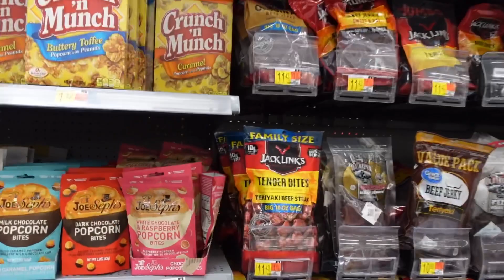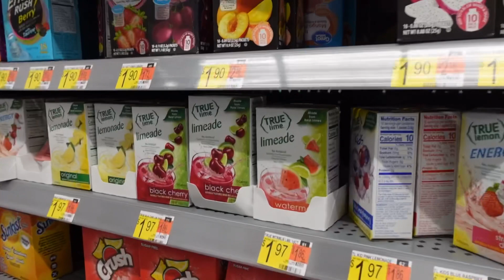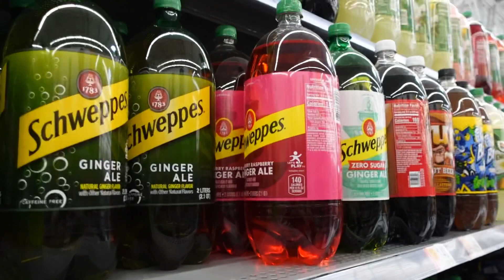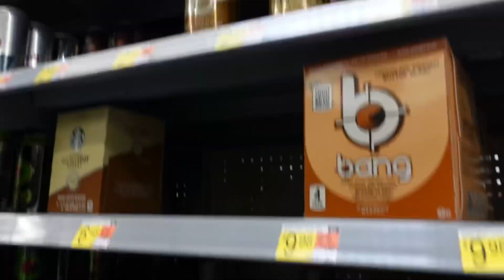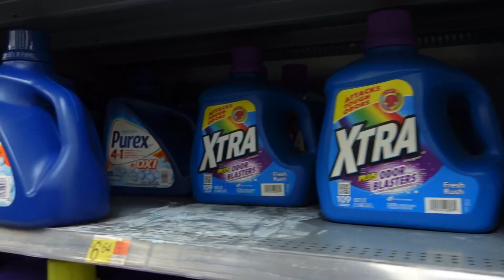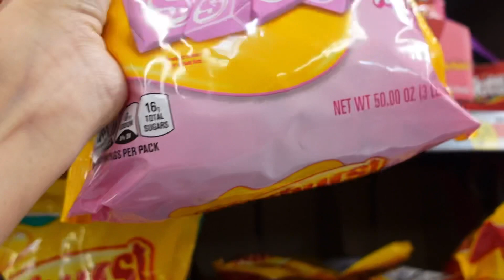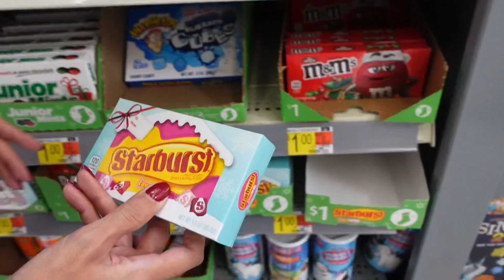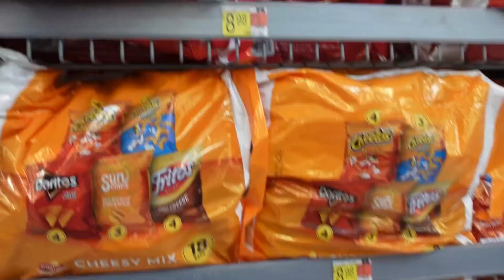VLOG no WALMART | PREÇO das COMIDAS e BEBIDAS | ORLANDO | parte 2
❥Caixa Postal 16210 Cep: 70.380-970